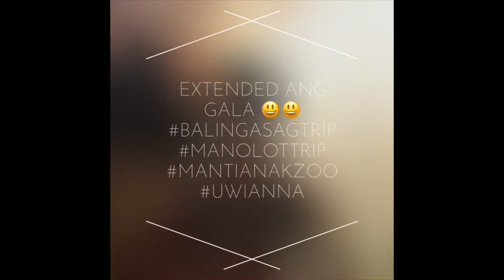Cagayan de oro city escapade/lagonglong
cagayan valley,
cagayan roots,
cagayan de oro march,
cagayan hymn,
cagayan valley news,
cagayan song,
cagayan national high school hymn,
cagayan de oro port,
cagayan airport,
cagayan auction,
cagayan aparri,
cagayan aswang,
cagayan adventure,
cagayan anthem,
cagayan appliances,
cagayan airport to cagayan bus terminal,
cagayan and isabela spider,
cagayan tourist attractions,
cagayan beach,
cagayan bank robbery,
cagayan band,
cagayan bridge,
cagayan bus,
cagayan balita,
cagayan beatbox,
cagayan blogger,
cagayan basketball,
cagayan boxing,
cagayan city,
cagayan cave,
cagayan cavite city,
cagayan city philippines,
cagayan car surplus,
cagayan callao cave,
cagayancillo,
cagayan claveria,
cagayan culture,
cagayan capitol college,
c one trading cagayan de oro,
c resort cagayan de oro,
cagayan de oro vlogger,
cagayan de oro college,
d'morvie suites cagayan de oro,
cagayan election,
cagayan east,
cagayan economic zone authority,
cagayan english version,
cagayan election result 2019,
cagayan earthquake,
cagayan expressway,
cagayan economic zone authority (ceza),
cagayan exotic food,
cagayan earthquake today,
cagayan festival,
cagayan fishing,
cagayan falls,
cagayan food,
cagayan folk dance,
cagayan fliptop,
cagayan flood,
cagayan final 2,
cagayan festival music,
cagayan final tribal council,
cagayan ginto,
cagayan governor,
cagayan gold,
cagayan governor 2019,
cagayan gold bar,
cagayan geography song,
cagayan gubernatorial debate 2019,
cagayan governor rodolfo aguinaldo,
cagayan gubernatorial debate,
cagayan hymn ibanag,
cagayan hymn ibanag version,
cagayan hymn tagalog version,
cagayan hymn instrumental,
cagayan hotel,
cagayan hymn english version,
cagayan hymn minus one,
cagayan hymn ilocano version lyrics,
cagayan history,
cagayan ibanag,
cagayan ilocano,
cagayan island,
cagayan ilocano song,
cagayan ibanag version,
cagayan isabela,
cagayan isis,
cagayan immunity,
cagayan intro,
i witness cagayan valley,
cagayan jeepney,
cagayan job,
cagayan jefra,
cagayan jury speeches,
cagayan jessica soho,
cagayan jury,
cagayan jai alai,
survivor cagayan j'tia,
survivor cagayan jefra,
survivor cagayan jeremiah,
cagayan knows,
cagayan kmjs,
cagayan kpop,
survivor cagayan kiss,
kulas in cagayan de oro,
kalaw cave cagayan,
kapa cagayan,
cagayan hymn karaoke,
kict cagayan de oro,
kara david cagayan valley,
rated k cagayan de oro,
cagayan language,
cagayan luzon,
cagayan love songs,
cagayan love story,
cagayan locos crips,
cagayan longganisa recipe,
cagayan lyrics,
cagayan leisure and holiday resort,
cagayan leisure resort sun city,
cagayan loved ones,
cagayan mix club,
cagayan march,
cagayan map,
cagayan music,
cagayan motor show,
cagayan mix,
cagayan mayor,
cagayan metrobank robbery,
cagayan mining,
m/v filipinas cagayan de oro,
m.o.r cagayan de oro,
cagayan national high school,
cagayan news,
cagayan national high school suntukan,
cagayan new city,
cagayan north,
cagayan national high school street dance,
cagayan national high school hymn with lyrics,
cagayan national high school drum and lyre 2017,
cagayan national high school hymn song lyrics,
n hotel cagayan de oro,
survivor cagayan opening,
survivor cagayan outback steakhouse,
survivor cagayan octopus garden,
seven seas cagayan de oro,
survivor cagayan vote offs,
becoming filipino cagayan de oro,
cagayan de oro tourist spot,